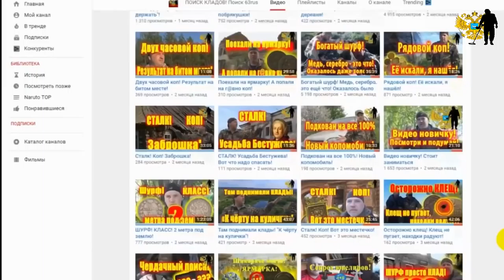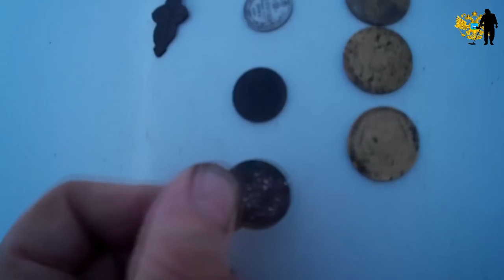Зимний шурф! Копаем пока копается!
Зимний шурф! Копаем пока копается! "ПОИСК КЛАДОВ"- Канал о видео копе, металлопоиск и всё, что его касается предметов старины. На нём каждый найдет все самое лучшее и интересные видео кадры артефактов. Старинные монеты разных временных эпох. Старинные крестики, пуговицы. Шикарные иконы, складни. Советы и пожелания начинающим кладоискателям. Помощь в выборе металлодетектора.